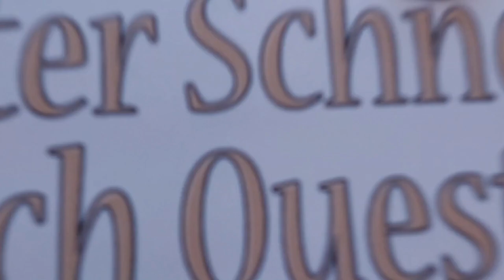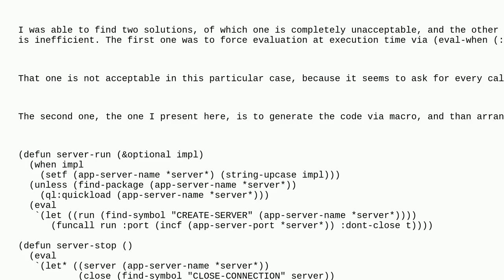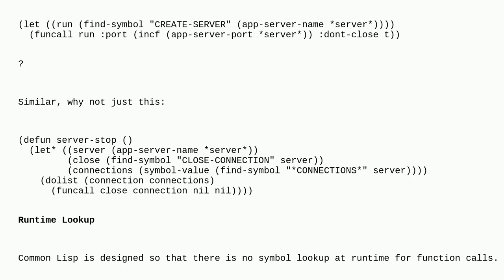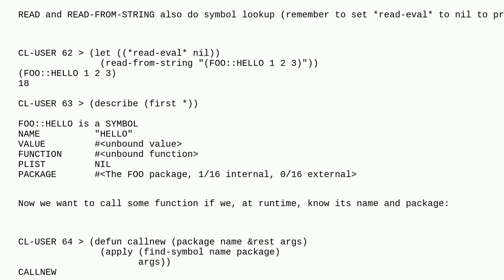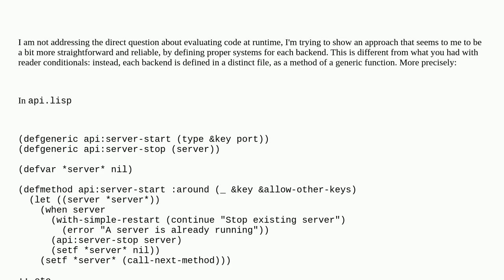How do I ask a CommonLisp system to lookup symbols dynamically at runtime in compiled functions?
A special thanks goes out to the community

  lisp sbcl common-lisp ansi-common-lisp